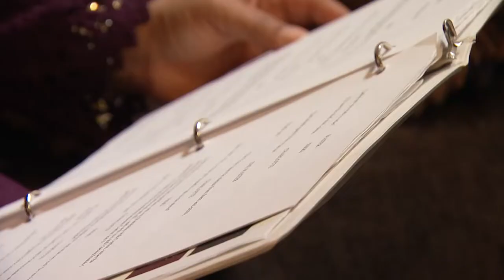FORGIVENESS IS NOT A CRIME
I'm a curious innovator who is consistently growing by using the power of positive play to discover new ways of working.  My video editing is award-winning, emotional, and fun. I thrive on removing obstacles and overcoming pain points to be successful in creating beautiful and impactful content that has a consistent look and feel. With a Bachelor of Art and Science degree from Bowling Green State University, I am fueled by a strong art and design ethos.